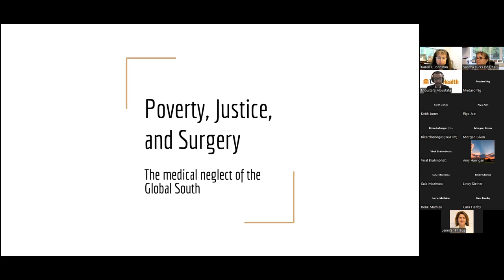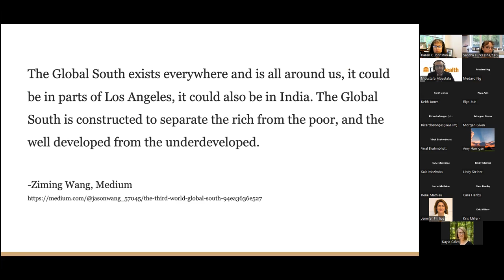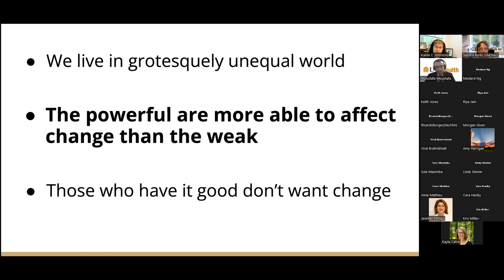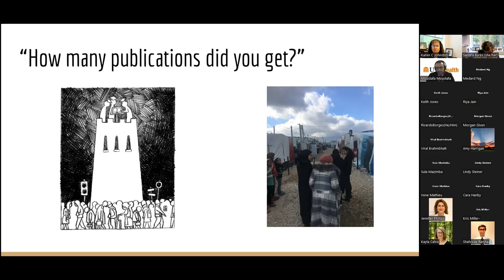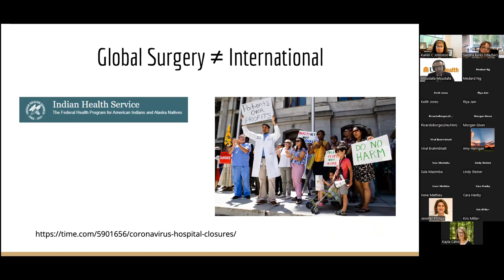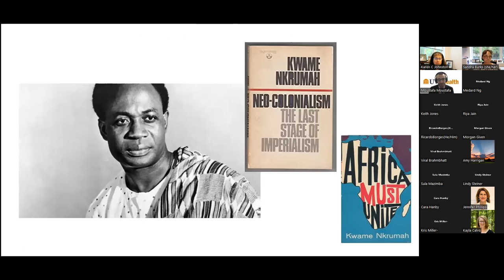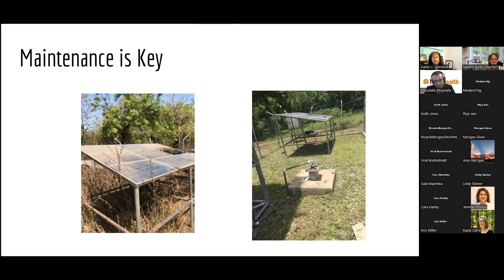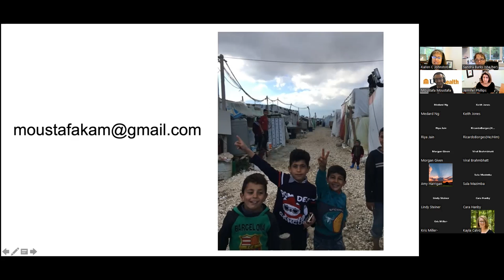iTHRIV "Voices in Clinical and Translational Science Seminar" 6/7/2022 - Dr. Moustafa Moustafa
Poverty, Justice and Surgery: The Medical neglect of the Global South -

Dr. Moustafa Moustafa is currently a chief resident in general surgery at the University of Virginia and a graduate of the Yale School of Medicine in 2015. He was the 2019 fellow in global surgery through the University of Utah Center for Global Surgery. His interests include global surgery and humanitarianism. He is a founder of a US college-based medical supply recycling organization, United to Heal, and the Savannah Water Project, a Ghana-based NGO focused on well building in the northern savannah.